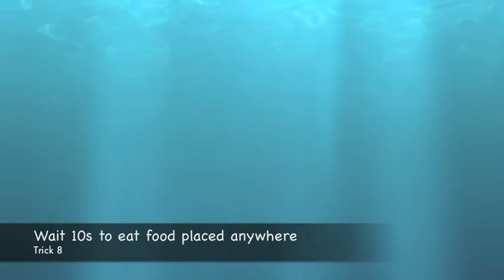Rory and Katie 'Geek' Tricks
Rory the four year old yellow lab completing a range of different tricks to try and gain his certificate for the first 'Geek' level